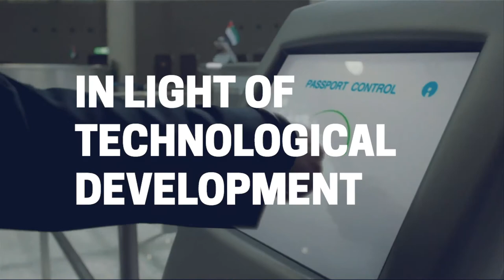AI and Ethics - Annual Meeting of Global Future Councils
تناقش الاجتماعات السنوية لـ مجالس_المستقبل_العالمية القراءة المستقبلية للتغيرات التي تجلبها تقنيات الذكاء الاصطناعي إلى عالمنا، حيث تسلط الضوء على التطورات التكنولوجية المتلاحقة وآثارها، والتعاون مع صانعي القرار لضمان عدم تخطيها الحدود الإنسانية والأخلاقية.

The Annual Meeting of GlobalFutureCouncils discussed how AI will shape our future, shedding light on the latest technological developments, their impact, and how the UAEGov will partner with decision makers to safeguard moral and humanitarian values.